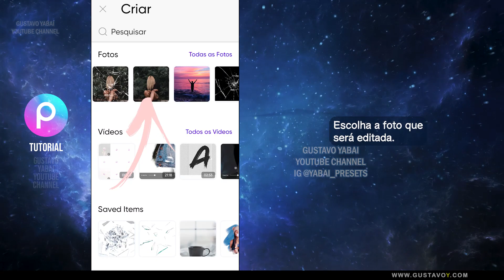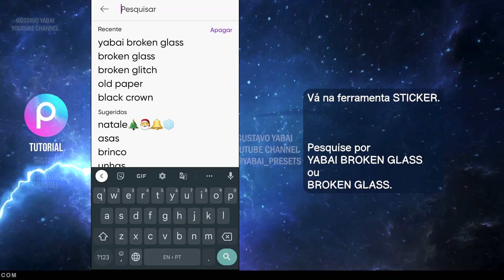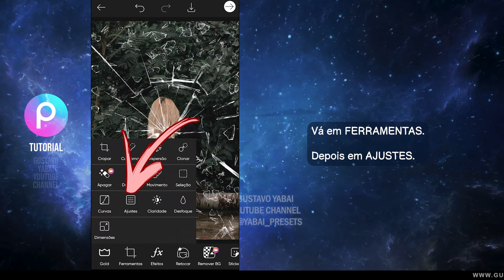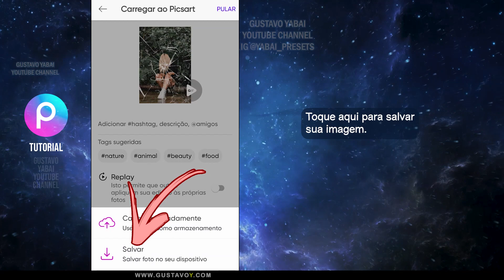Como colocar textura de VIDRO QUEBRADO na foto - Efeito Broken Glass Effect PicsArt Celular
Neste vídeo te mostro como colocar textura de vidro na foto, efeito vidro estilhaçado, efeito vidro trincado. Para demonstrar, usei apenas o aplicativo gratuito PicsArt. Este app está disponível gratuitamente para Android e iPhone.